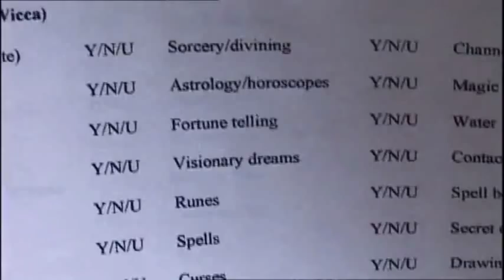Exorcism Part 1 (MUST SEE) - John Safran vs God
John Safran vs God - Exorcism (Part 1 of 3)
Episode Eight:
The eighth episode was the most controversial. Instead of its usual format of various segments, the show featured a single story: the exorcism of John's demons (spirits) by Christian exorcist and fundamentalist preacher Bob Larson. There was none of the humour that characterised the preceding episodes. The exorcism was dramatic and realistic and no explanation was given at the end of the episode as to John's behaviour. On the Yahoo! "Cult of Safran" web group a stormy discussion started on whether John was actually faking - Safran's lisp is absent while allegedly possessed. Safran appeared in several radio and television plug spots for the show post-production/pre-screening and only briefly commented on the exorcism episode as a very intense segment to film. After the screening of the episode Safran appeared in an interview on ABC radio and said he didn't remember a lot of the experience.

Such material is made available to advance understanding of ecological, political, human rights, economic, democracy, scientific, moral, ethical, and social justice issues, etc. It is believed that this constitutes a 'fair use' of any such copyrighted material as provided for in section 107 of the US Copyright Law. In accordance with Title 17 U.S.C. Section 107, this material is distributed without profit to those who have expressed a prior general interest in receiving similar information for research and educational purposes.